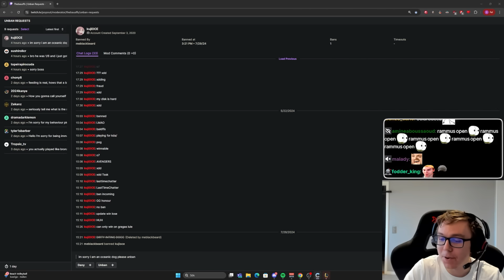MIDLANERS DON'T KNOW ABOUT IT!